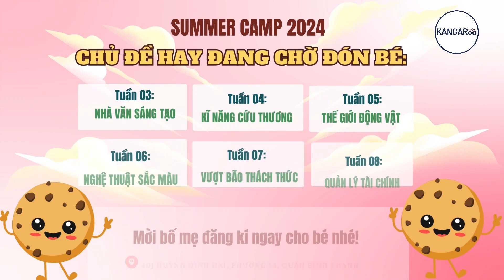KANGAROO SUMMER CAMP 2024 TẠI BÌNH THẠNH - TUẦN 02: LỚP HỌC NẤU ĂN & LÀM BÁNH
🍕 TUẦN 02 TẠI SUMMER CAMP: Các đầu bếp nhí đã hoàn thành xong kĩ năng nấu ăn vô cùng xuất sắc cũng như rèn luyện các môn năng khiếu chiều thật vui. Chủ đề tuần 03 tại Kangaroo Summer Camp sắp đón chờ những nhà_văn_sáng_tạo, mời bố mẹ đăng kí ngay cho bé nhé! ❤️